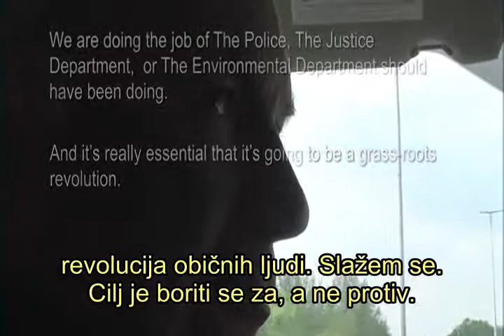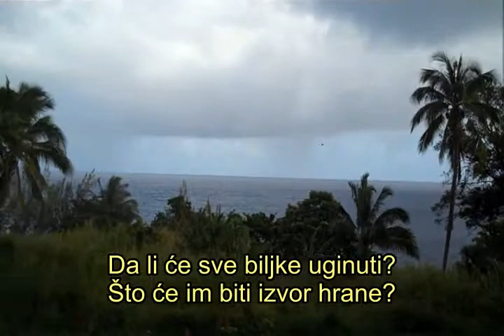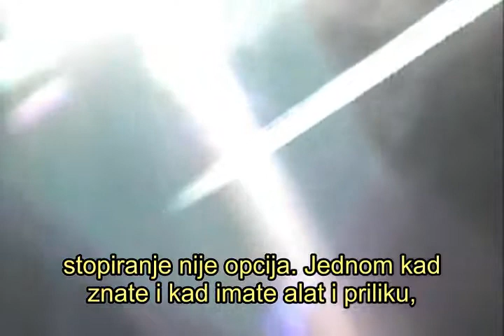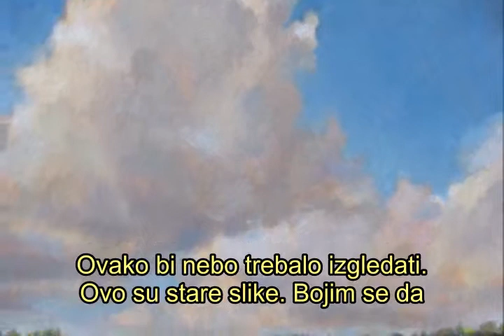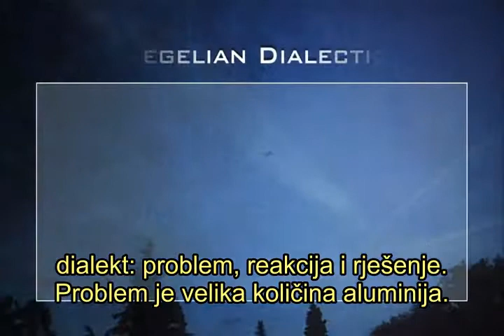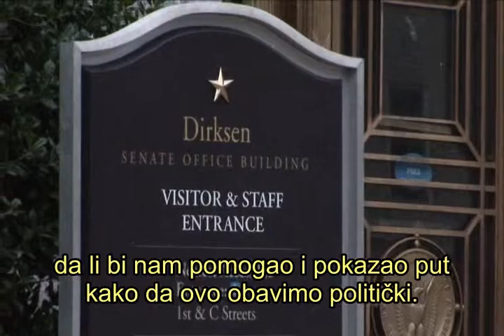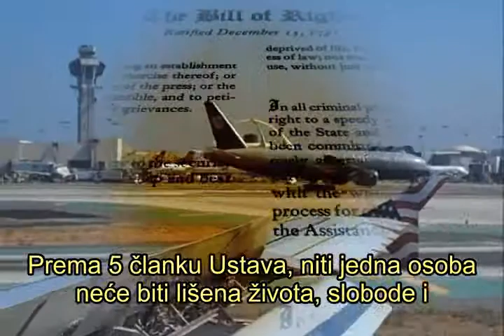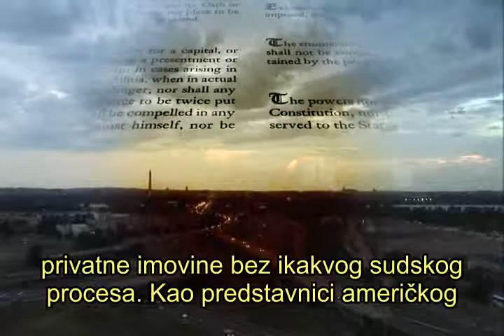What In The World Are They Spraying (5/7) (Serbian subtitle)